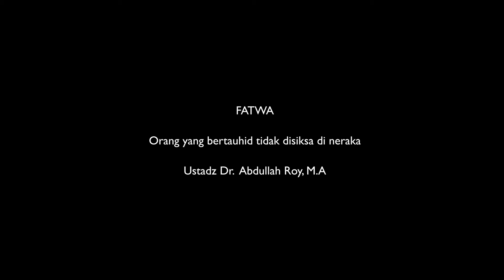162 Apakah Orang Yang Bertauhid Tidak Disiksa di Neraka? - Dr. Abdullah Roy, M.A. حَفِظَهُ اللهُ